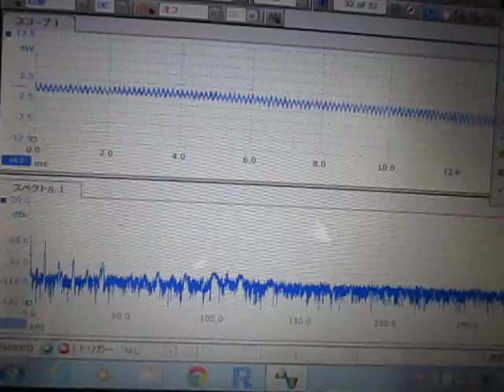超音波実験 Ultrasonic experiment ‹超音波システム研究所 ultrasonic-labo›